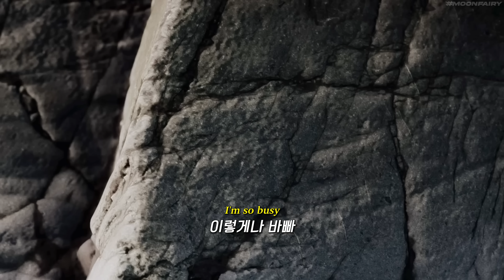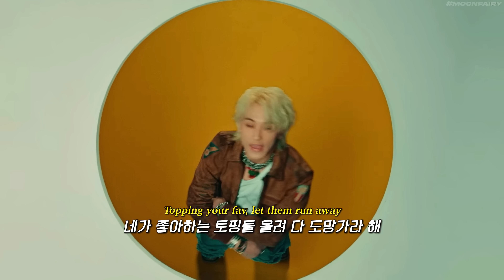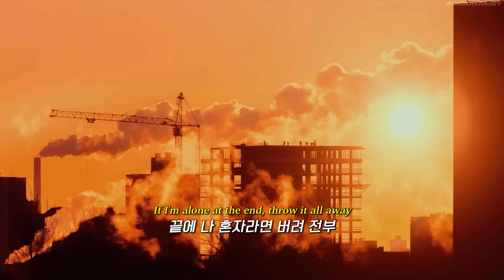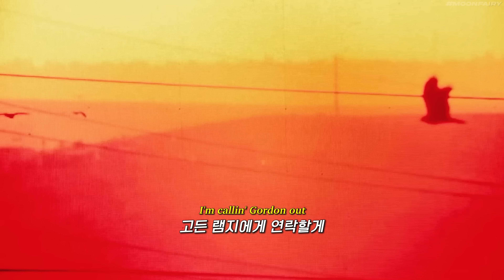계란 하나로 시작된 노래🔥| Mark - 'Golden Hour' [가사/해석/번역/lyrics]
🚨이 영상은 지극히 주관적인 해석을 담고 있습니다.

먼저 이 노래는 마크가 했던 계란 후라이를 보고 어느 한 팬분이 “내 남자친구가 한 요리인데 어때?”라는 식으로 올렸으며 고든램지가 “다른 남자친구를 찾아봐”라는 식으로 대답한 것에서 시작이 됩니다.

00:35 정말 큰 문제임 것처럼 이야기
하지만 마크에게 요리를 못하는 것은 별로 큰 문제가 되지 않음
배가 고파본 적이 없어서...크으...

00:45 계란 노른자는 특별해➡️계란 노른자는 동그래

01:15 마크를 비난하거나 조롱하는 사람들의 혀는  결국 내 게임 안에 있다라는 의미

01:30 브레이크 타임 없이 가게를 운영하며 마크의 골든 아워로 사람들을 죽여 마크를 인정하도록 만든다는 의미

01:43 피노 누아, 레드 와인의 한 종류

02:17 실버라이닝, 나쁜 상황을 긍정적 상황으로 이끌 때 쓰는 말

02:31 노래의 핵심
사람들은 다름을 인정하지 않고, 나를 나답게
살지 못하게 한다는 의미
마크가 했던 계란 후라이를 모두 다 실패라고 칭하며 세상이 정해놓은 기준에 나를 끼워맞추라는 지 마크는 의문을 던지고 있습니다.

결론적으로 이 노래는  ‘내가 계란 후라이를 망쳤어도 어때? 남들이 실패라 할지라도 나는 성공(=골든 아워)이라 생각해.’라는 메세지를 담고 있습니다. 온전한 요리가 사람들에게 성공이라면 마크에게는 망가진 노른자로 골든 아워(=노래)를 만들어냈으니 그것이 성공이라 생각할 수 있다는 것입니다.

마크의 솔로곡들은 이지 리스닝 곡은 아닙니다만 마크의 솔직함과 여러 도전들을 알아볼 수 있는 곡이라 좋은 거 같아요.